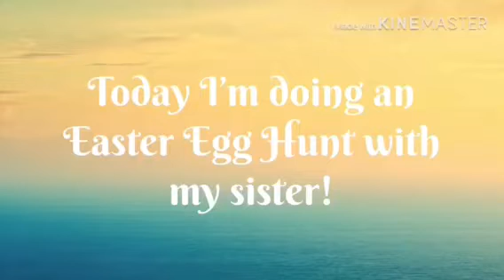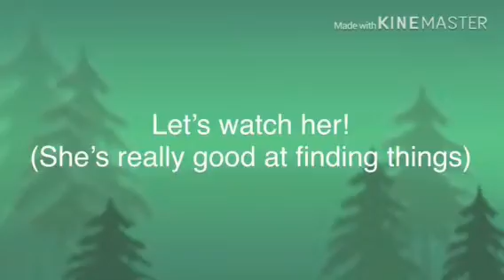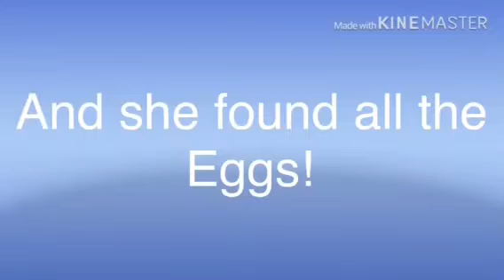WildCraft: Happy Easter! Easter Egg Hunt with my sister in the Japanese Forest!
Hey guys, welcome back again, and a very happy Easter! ❤️
I have created (with KineMaster) a WildCraft egg hunt for my awesome sister today! Thank you all so much for your support.
Thank you everyone and see you next Saturday,
SilverdustYT